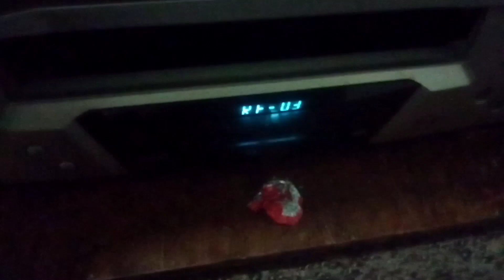despicable me lost media found footage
i found it in my backyard